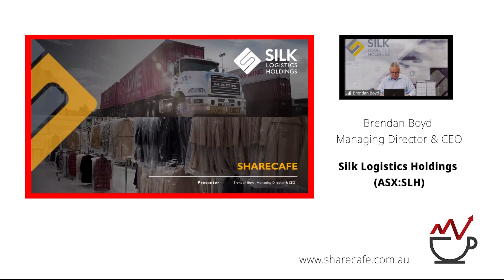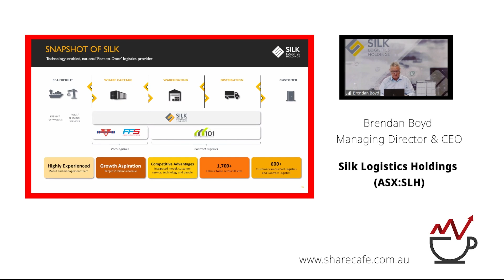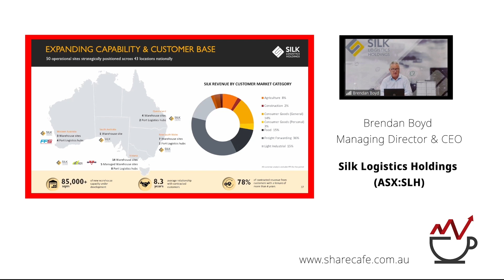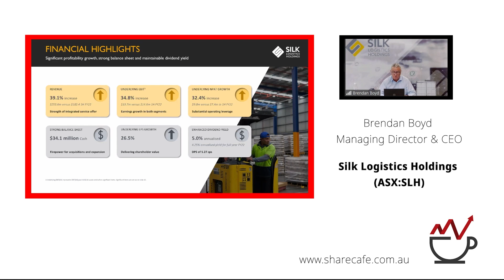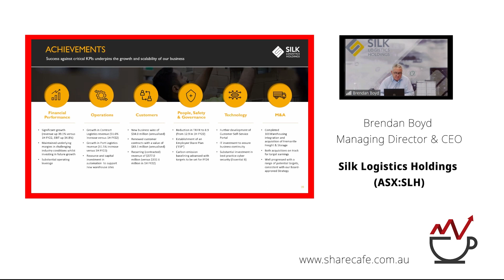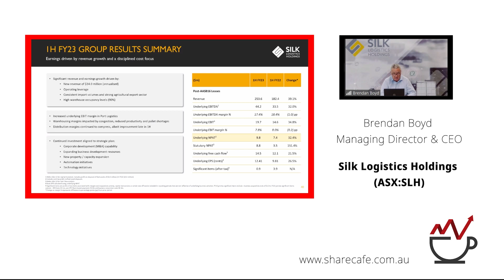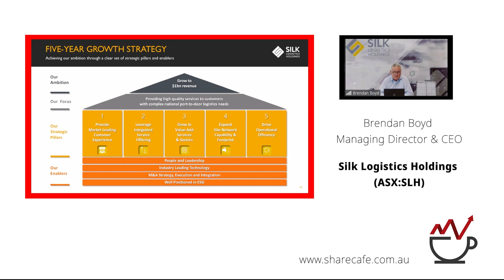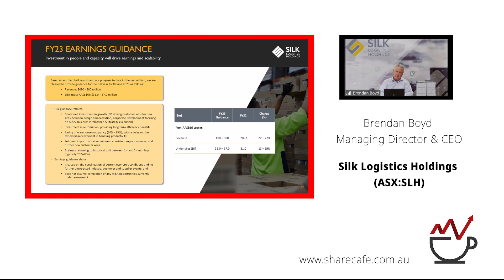Silk Logistics Holdings (ASX:SLH) - Webinar Presentation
Brendan Boyd - Managing Director & CEO - Silk Logistics provides integrated logistics services to major clients in various industries, with a focus on customer satisfaction, safety, innovation, respect, integrity and passion.